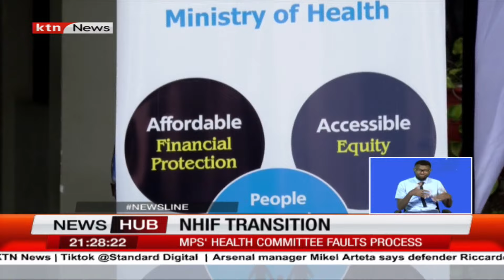MPs Health Committee Criticizes Transition Process of New Health Insurance (SHIF)